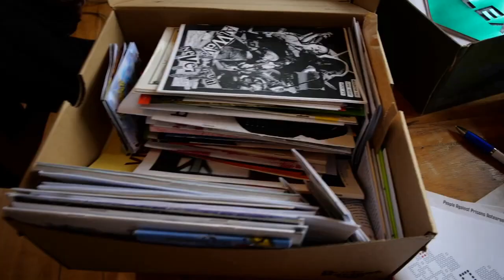Podcast Titles Are A Spook Episode 48: Spook de Gras (feat. Henry Conoly)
Follow Podcast Titles Are A Spook!